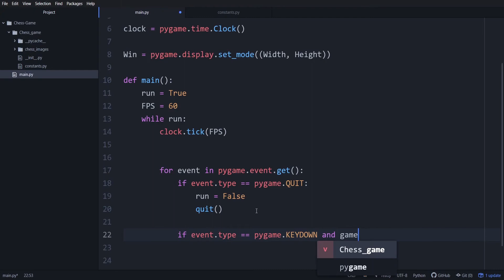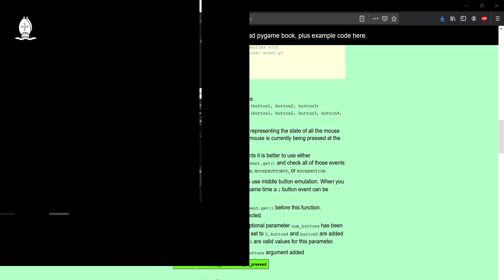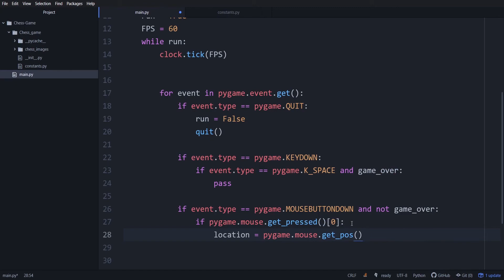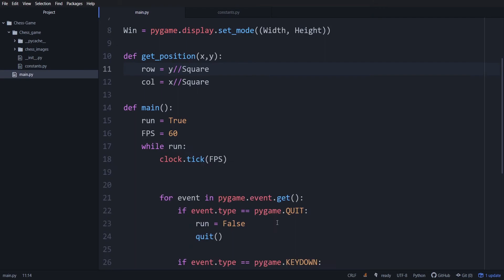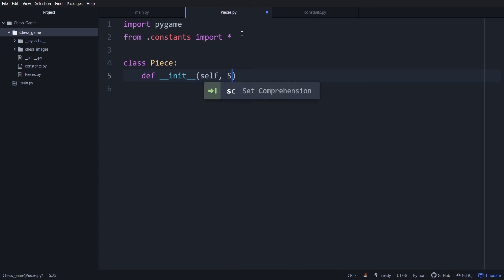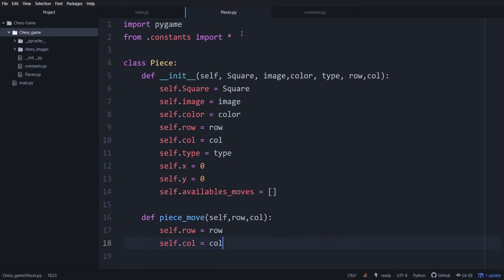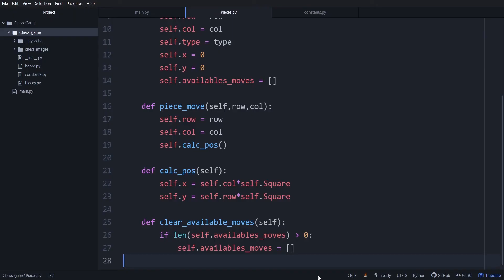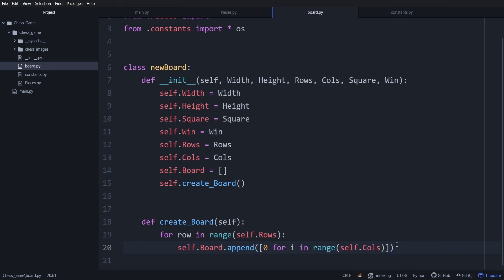Comment faire un jeu d'échecs en Python avec Pygame ? - Partie 2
Nouveau tutoriel ! On va faire un jeu d'échecs en Python à l'aide du module Pygame. On va exploiter la programmation orientée objet, l'héritage et l'algorithmie.

🔗Pour m'aider et me suivre 🔗

🎬Mon matériel Youtube :
💻Ordinateur Rog Strix G
🖱Souris inphic
🎤Micro Blue Yeti X
💾Disque dur externe 1To Western Digital (WD)
💾Disque dur externe 2To Western Digital (WD)
🎥Caméra Lumix Panasonic G7
🌞Lumière Neewer
🕹Trépied Neewer